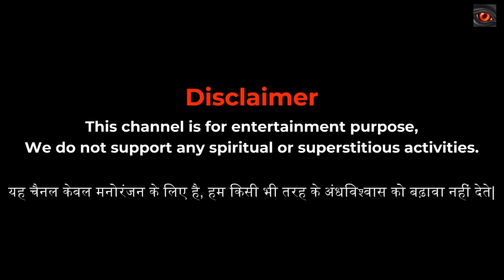BABY BLUE | scary story | horror love story | Horror story in hindi | Evil Eye | Animated stories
Welcome to the Evil eye YouTube Channel.